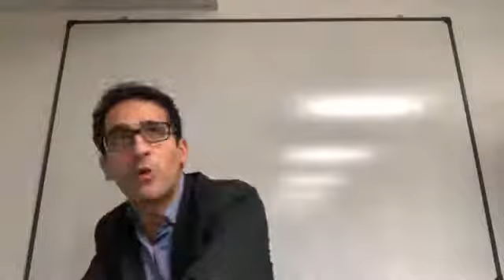Réunion d’information Sup Barreau à Lyon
Le 8 février 2018, je présentais la pédagogie de SupBarreau aux étudiants de Lyon et de sa région